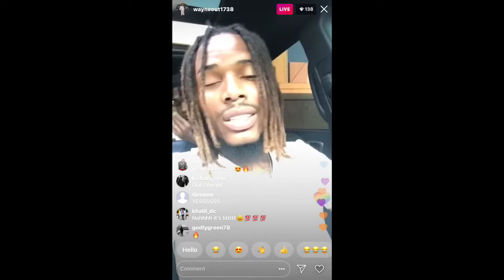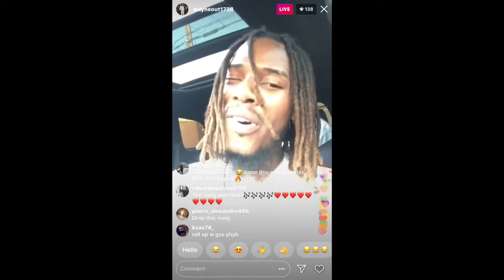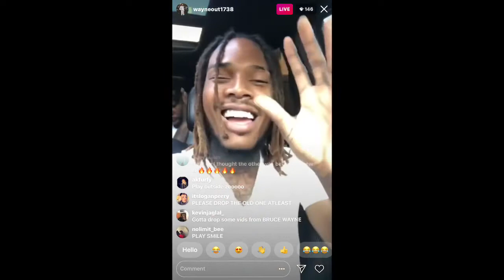Fetty Wap: Stoner (King Zoo Snippet) {Updated}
King Fetty Wap